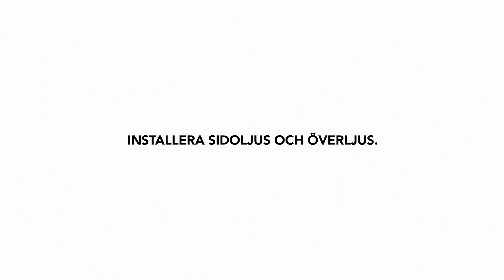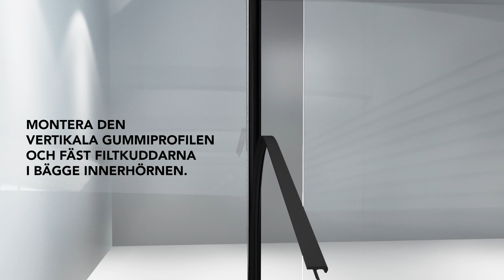Decibel Sliding door SWE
En ökande efterfrågan på ljuddämpande och utrymmesbesparande glasdörrar inspirerade våra tekniker att utveckla denna unika lösning för skjutdörrar i glas.

Decibel Sliding Door är ljuddämpande upp till 32 dB. Se här steg-för-steg hur du monterar den.